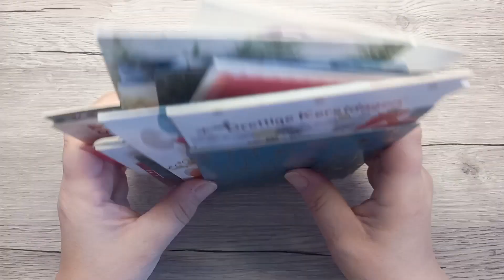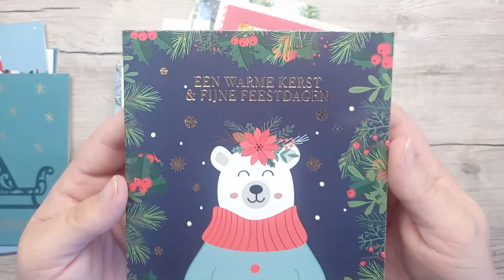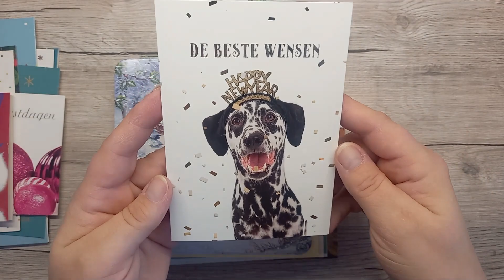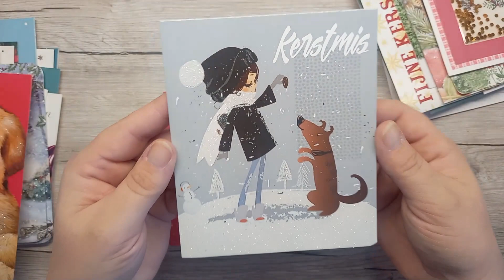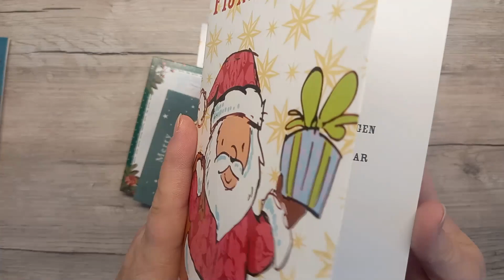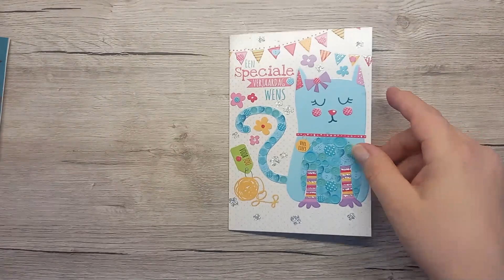Incoming postcards December 2022 Christmas & Birthday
This video is in Dutch, so turn on the subtitles. (I checked the Dutch and English subs, so they should be fine)
In this video all the Christmas cards and Birthday cards  Elaiza got for her Birthday (24-12)
Including cards from:
Instagram : @postvanlis , @Daisyscardsworld @Angelspostcrossing , @Dutch_snailmail

Hi I'm Linda, living in the Netherlands.
Love Postcrossing, Bullet journaling, Papercrafting and making jewelery with my daughter (check out her Instagram)